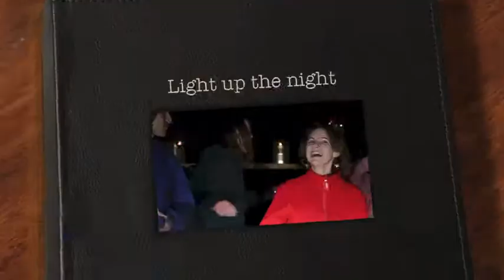Light up the night